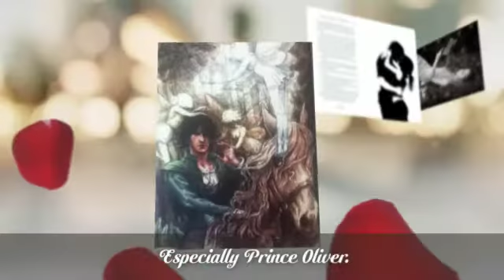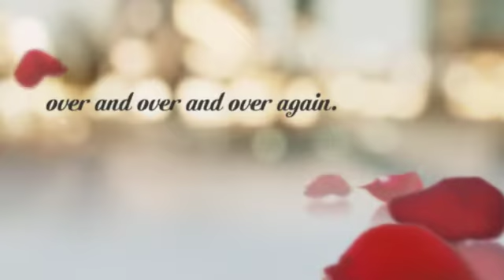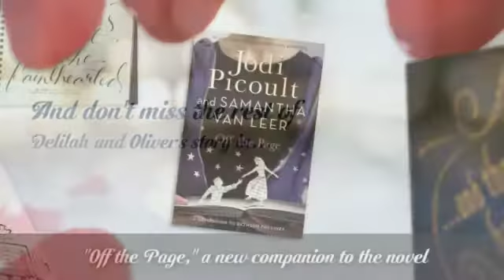Between the Lines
YA Romance/Chick Lit by Jodi Picoult